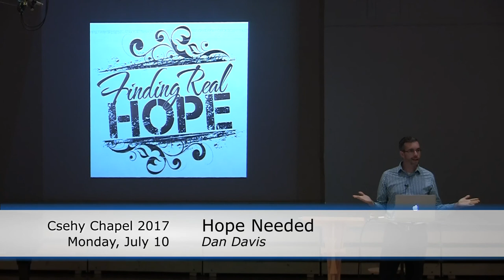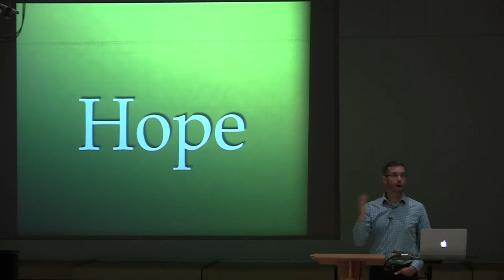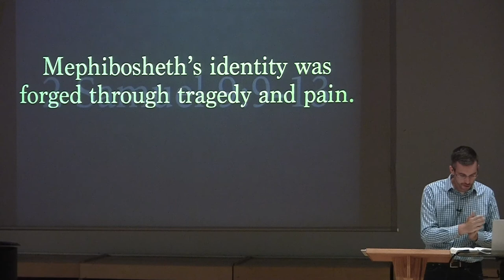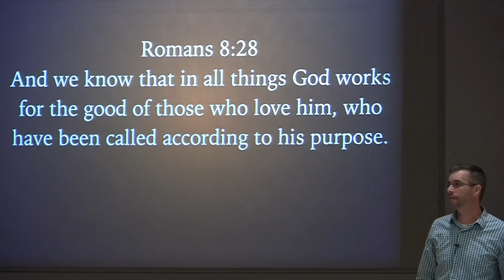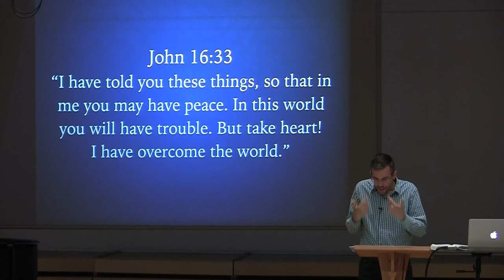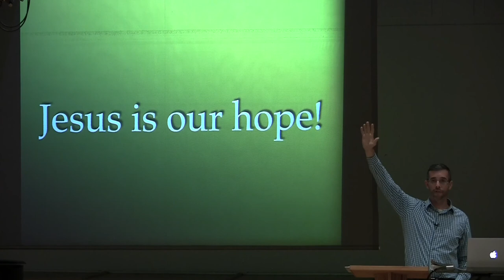Hope Needed (Hope) - Week 2 Csehy Chapel 2017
Series: Hope
Speaker: Dan Davis
Monday Chapel